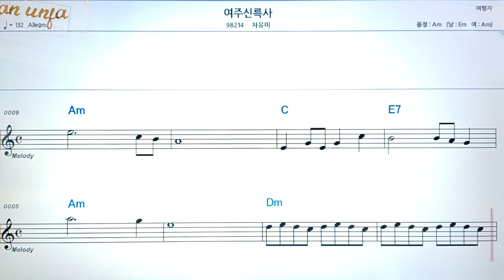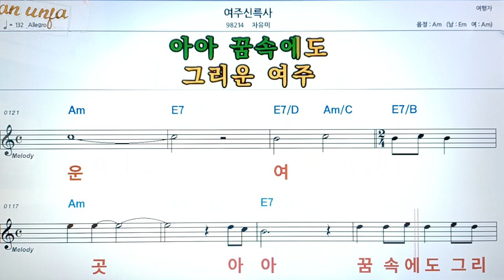여주 신록사/차유미👍악보, 코드,가사,Karaoke*가라오케 반주